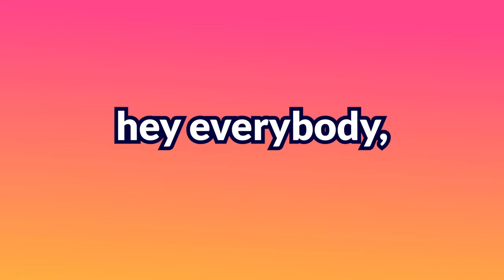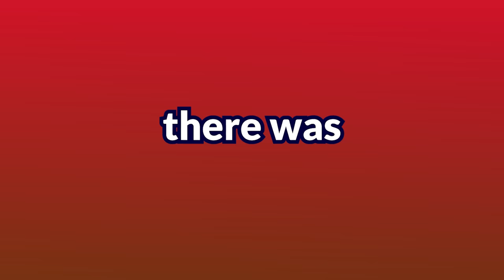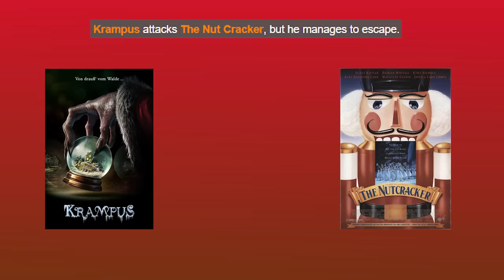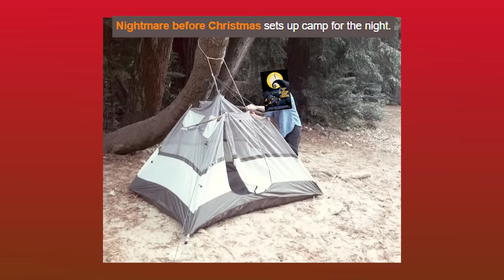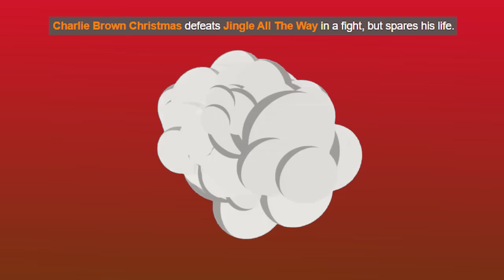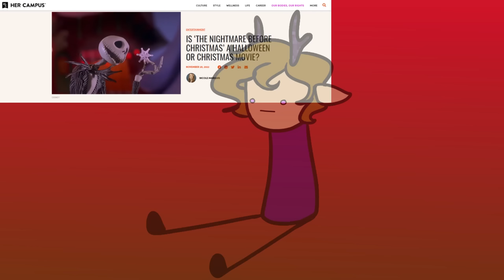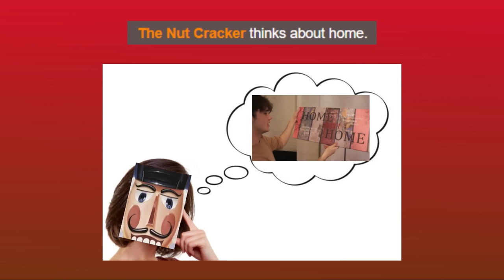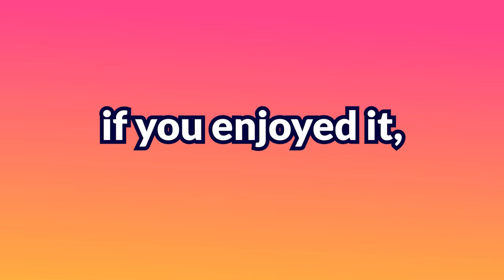I Put CHRISTMAS MOVIES in The Hunger Games!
MERRY CHRISTMAS! Are you happy with the winner? ;)

In the Christmas Movie Hunger Games of 2022, some popular family-friendly Christmas Movies compete to see who's the best! In this video, families can put this on the big screen TV and watch as the Grinch, Polar Express, a Christmas Carol, Home Alone, The Nightmare Before Christmas, Klaus, Charlie Brown Christmas, Jingle all the Way, Elf, Krampus, It's a Wonderful Life, Santa Paws, Rudolph the Red-Nosed Reindeer, Frosty the Snowman, Miracle on 34th Street, Noelle, Arthur Christmas, Mickey's Once Upon a Christmas, Shrek the Halls, The Nutcracker, The Princess Switch, Elliot the Littlest Reindeer, Merry Madagascar, and THE Santa Claus fight in a Battle Royale!

Thank you to  @Leaf_  for helping with the editing.

It's 100% free, and you can always change your mind!

~Other platforms~

Gaming Channel: @Skyezerr
Vlog Channel: @studyfawn